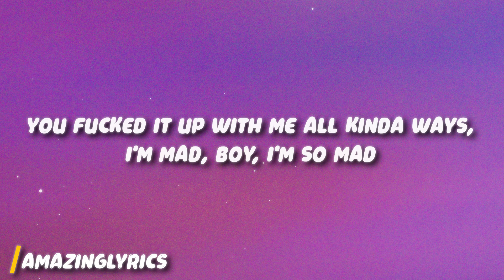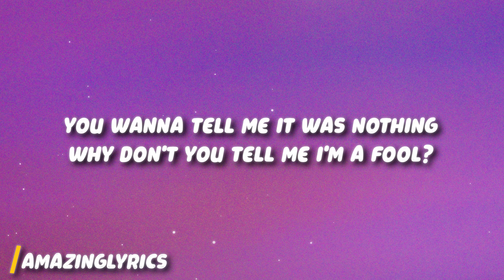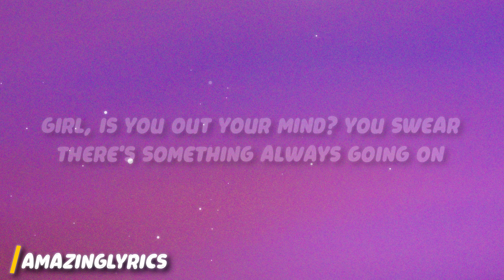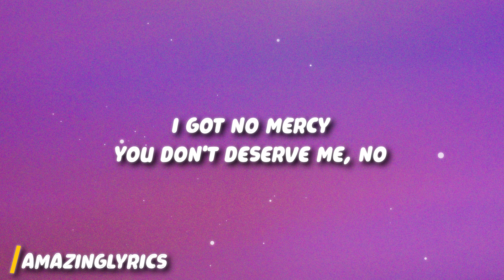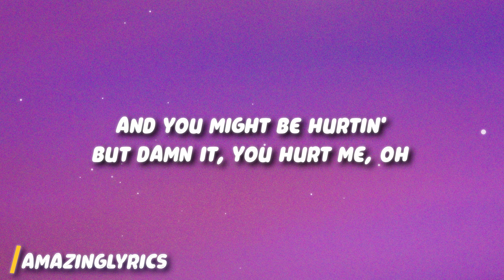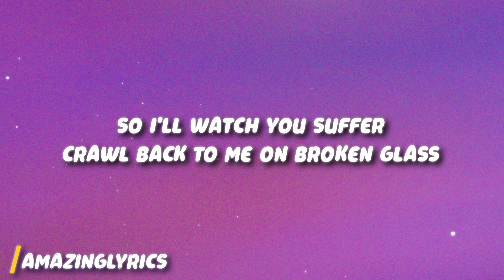Nessa Barrett - PASSENGER PRINCESS (Lyrics)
Nessa Barrett - PASSENGER PRINCESS
Get:

Lyrics:

I'm your shotgun, baby, for the long run
Don't you know I'd die for you?
I ride for you
Sin City (uh, uh-uh-uh)
Baby, come with me (uh, uh-uh-uh)
I can sit pretty (uh, uh-uh-uh)
On your famous leather seats
Flashing lights (uh, uh-uh-uh)
Put it into drive (uh, uh-uh-uh)
I've been down my thighs (uh, uh-uh-uh)
I'm your favorite fantasy
Can you feel my heartbeat? (Can you feel my heartbeat?)
When you hit it full speed (when you hit it full speed)
Anywhere you take me (anywhere you take me)
I'll go (I'll go)
Don't you know I'd die for you? I ride for you
Say you're all mine, touch me under streetlights
Supersonic (uh, uh-uh-uh)
Yeah, I know you want it (uh, uh-uh-uh)
Bumper sticker on it (uh, uh-uh-uh)
I'm your babygirl on board
I'm your passenger
I'm your passenger princess
Passenger